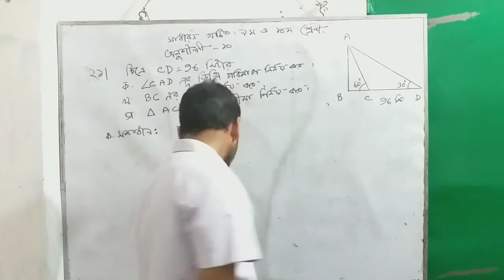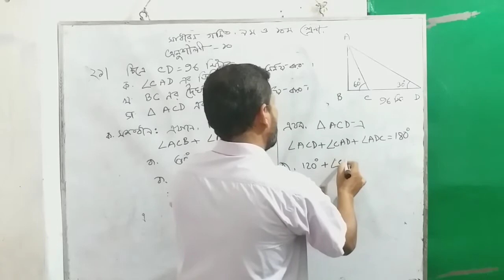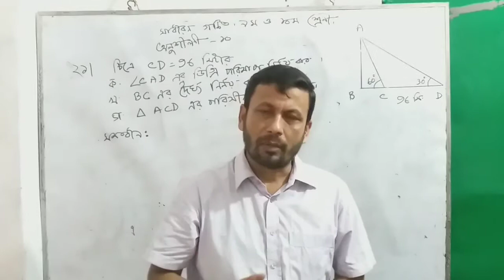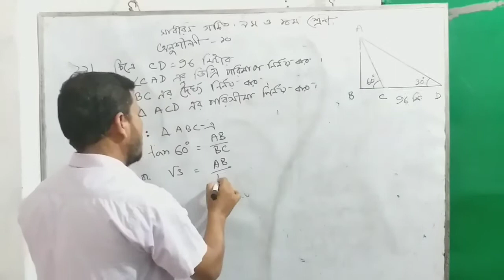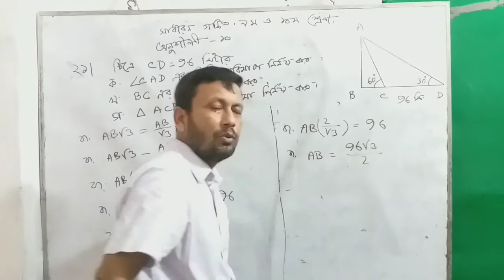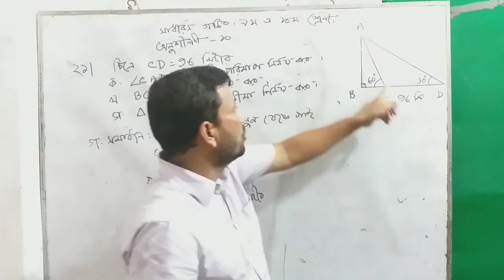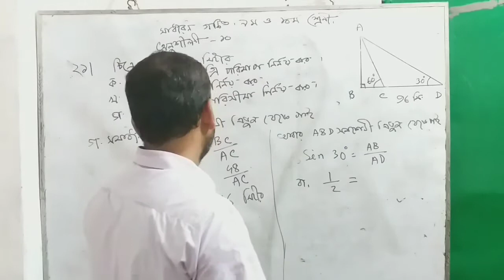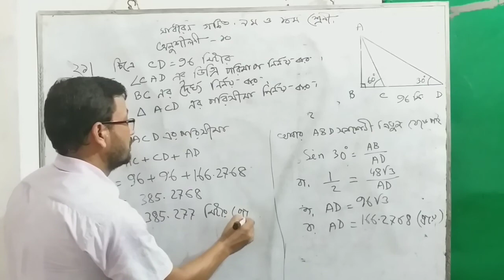সাধারণ গণিত, নবম ও দশম শ্রেণি,অধ্যায় ১০। অনুশীলনী ১০। প্রশ্ন নং ২১।